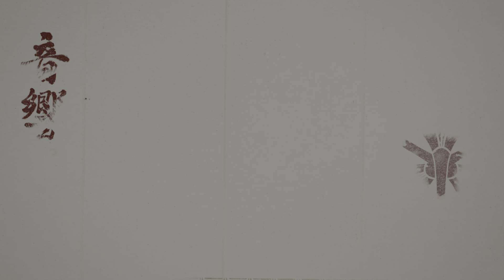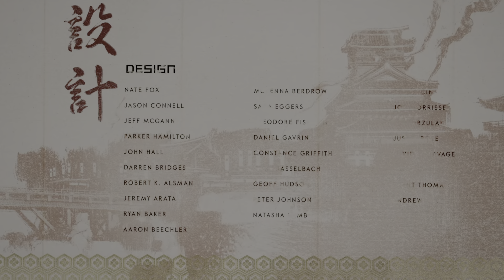Ghost of Tsushima ending